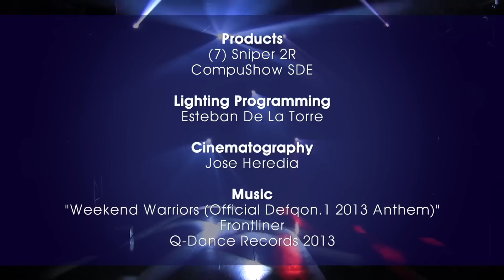Elation Professional - Sniper 2R™ Light Show 2015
New Sniper 2R™ light show programmed by award-winning lighting programmer Esteban De La Torre.